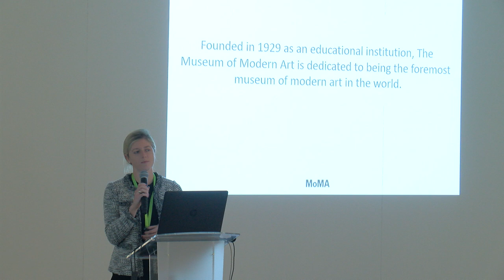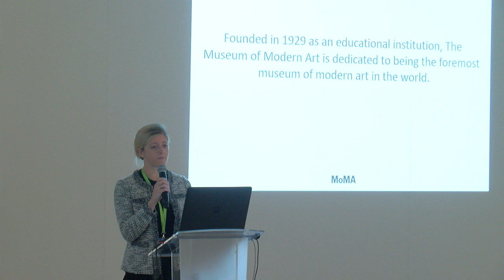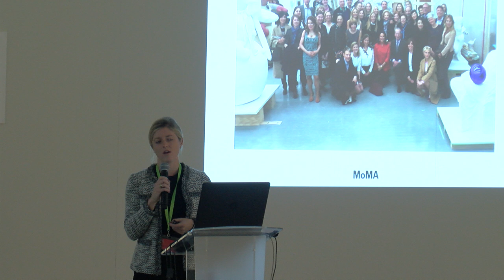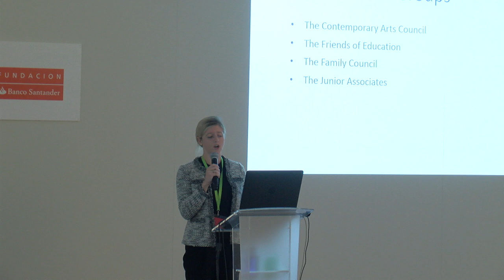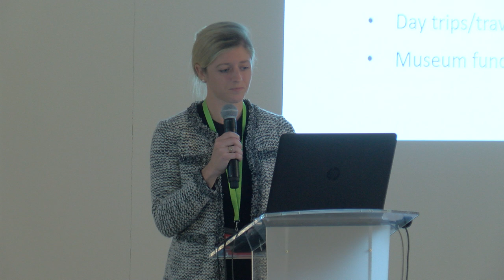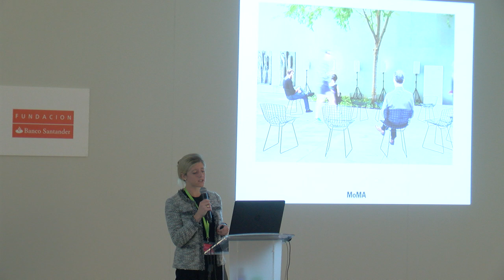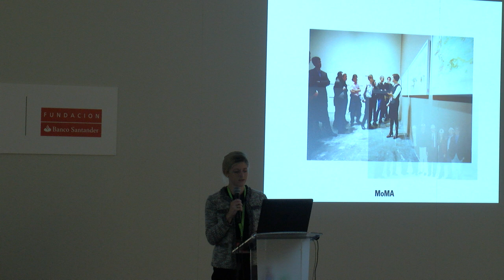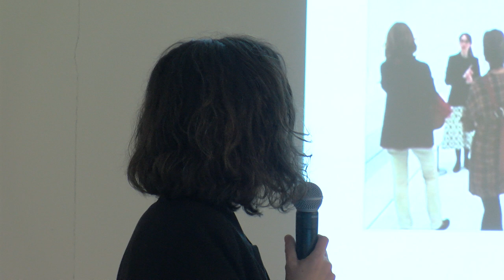"New Collectors in Museums: MoMA and MACBA" | ARCOmadrid 2018